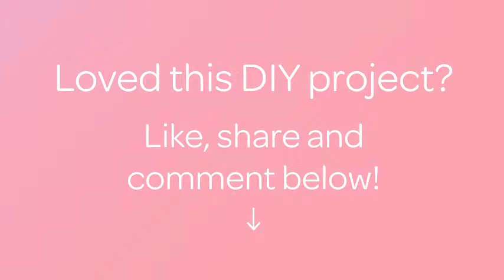Make a Green Goodness Smoothie - DIY Food & Drinks - Guidecentral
About this DIY project:
- Title: Make a Green Goodness Smoothie

Supplies:
- 1/4 fresh pineapple or small can of pineapple
- 5-6 oz Greek yogurt
- 1 cup almond milk
- Ginger to taste
- Big bunch of fresh kale
- Blender